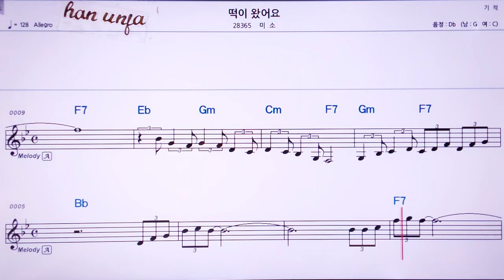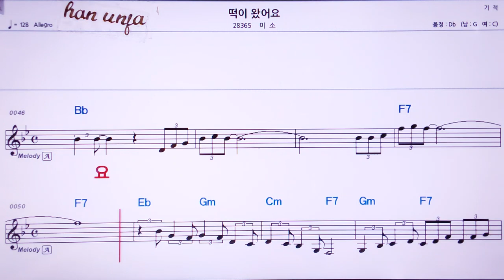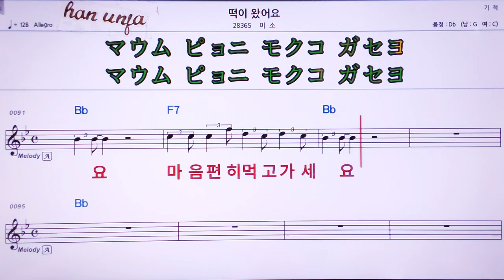💖떡이 왔어요/미소 👍MR,유투브 노래방, 가라오케, 악보, 코드, 가사 ,Karaoke,반주